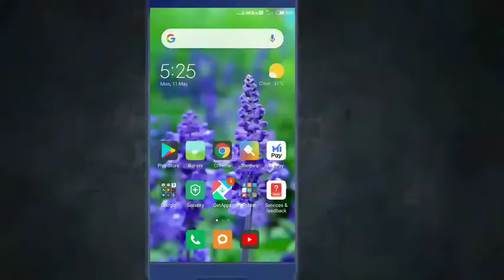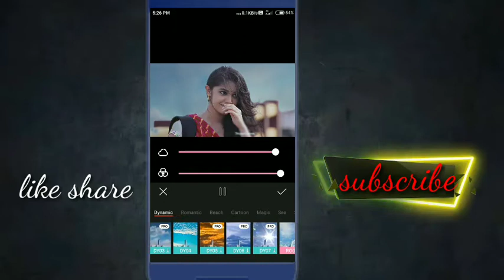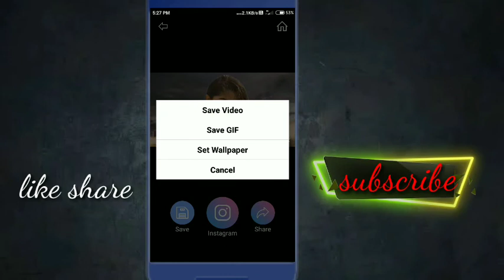కదిలే అద్భుతమైన effects, animate your pixel loop pictures , video edit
Added Romantic and Sci-fi dynamic sky. Come and try it!
Added Feature filter and optimized filter.
More optimizations waiting for you to try.